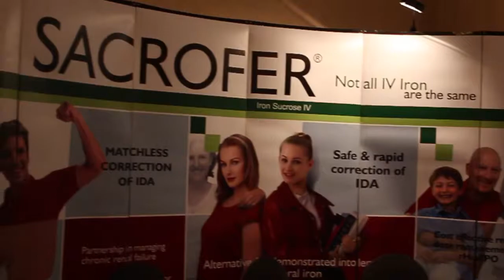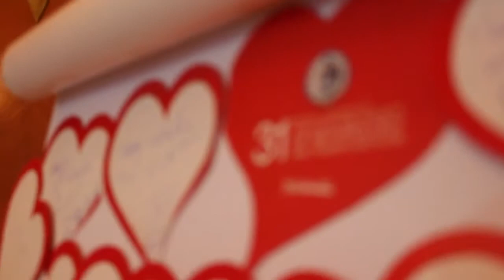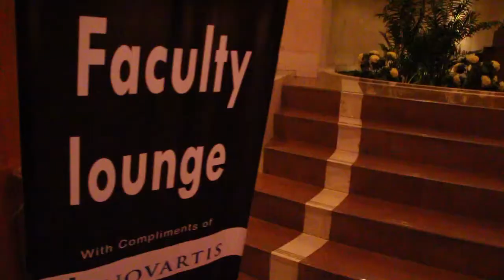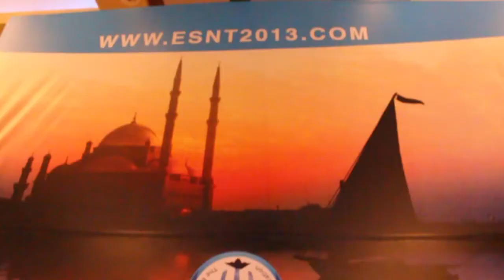ESNT 2013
ESNT 2013 Conference Video.